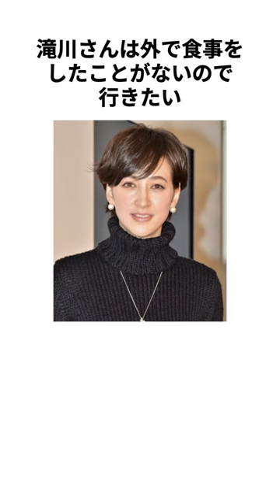【超電撃婚】小泉進次郎さんと滝川クリステルさんの結婚に関する雑学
イケメンが好きな方は下記のメンバーシップがおすすめです！
ご支援をしてくださる方はぜひお願いいたします！
メンバー限定の特典などもあるので是非✨

動画をいつもご視聴いただきありがとうございます🙌

皆様が動画を視聴してくださったり、温かいコメントをしてくださるおかげで
動画投稿を続けることができています。